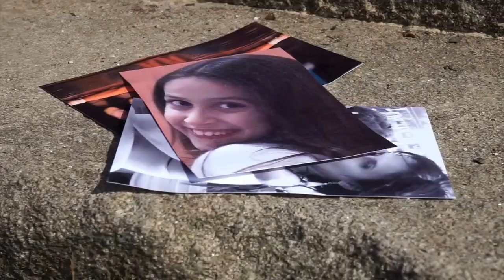Tixinha Kida - Amor Incondicional (Videoclipe oficial)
Tema de lançamento: " Amor Incondicional"

Com este arranque pretende se demonstrar atraves das palavras uma historia vivenciada na vida real.

Espera se conseguir transmitir a quem a ouve uma mensagem bonita onde no coraçao de quem ama o sentimento jamais morrerá.

Booking Shows: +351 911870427 / 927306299

Lyrics/ Letra

Intro

Verso 1:
Arrancaram de mim
Sem piedade assim
Julgando sem saber
O que estavam a fazer

Verso 2:
Ainda nao desistiram
Ainda a influenciaram
Porque nao escutaram
Mentiram,perseguiram

Ponte
Uniao eu tentei
De tanto tentar rebentei
Nunca auxiliaram,
Mas sempre me criticaram

Refrao 1X
Mas a minha princesa
É o meu amor incondicional
Na lingua portuguesa
Nao existe outra igual

Rap
Quando amo a valer
Faço de tudo por merecer
O amor de um belo homem
Sem nunca fazer sofrer
Apesar que fui trocada,
Agora estou chocada
Porque ate a biológica
Quer darme uma palmada

Verso 1:
Arrancaram de mim
Sem piedade assim
Julgando sem saber

Ponte
Uniao eu tentei